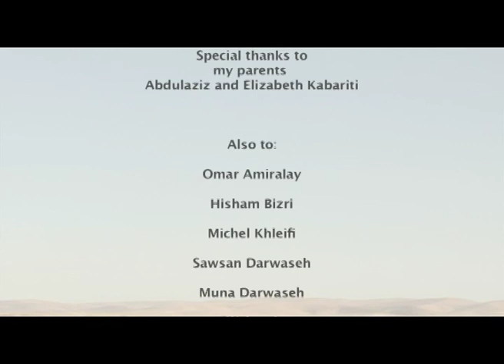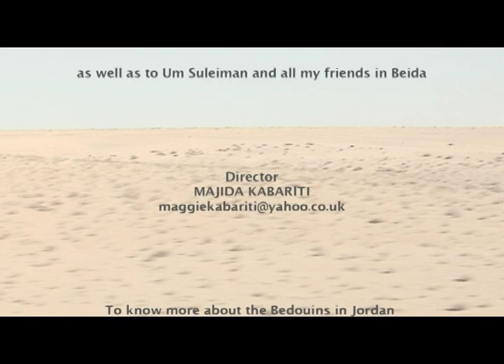Torfa Last of the Nomadic Bedouins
Torfa is a seasoned independent bedouin woman who lives with her daughter in their hand-woven goat's hair tent on a mountain away from the rest of her tribe in southern Jordan. She has her own views on life and how to live it.